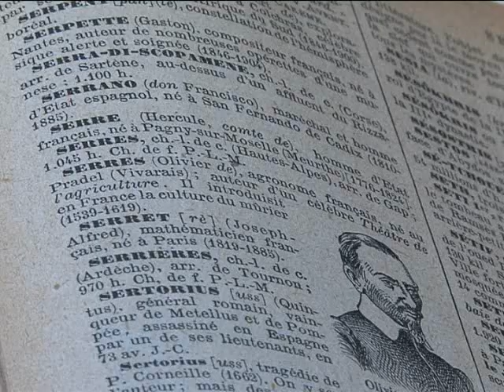Bagnols a la patate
Réalisation la télévision qui vous souris!